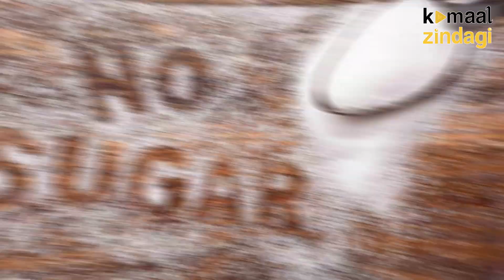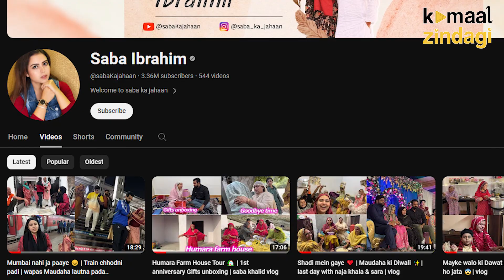कहानी Saba Ibrahim की | Saba Ibrahim Youtuber | Saba Ibrahim Biogyaphy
Saba Ibrahim कैसे बानी इतनी बड़ी Youtuber | Saba Youtuber | Saba Ibrahim Biogyaphy

Saba Ibrahim, a famous Vlogger and sister of TV actor Shoaib Ibrahim, is considering participating in the reality show 'Bigg Boss'

Kamaal Zindagi is a collection of motivational and success stories that inspire you, By showing success stories from historical events, Kamaal Zindagi's aim is to empower you to achieve your goals.